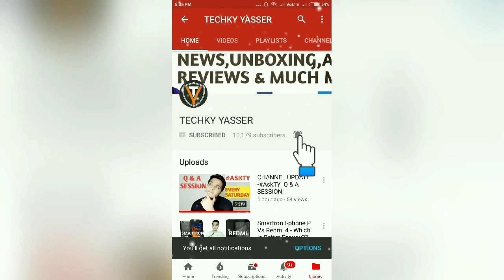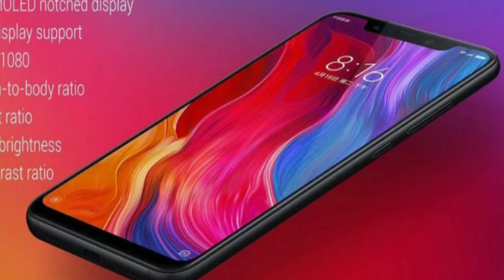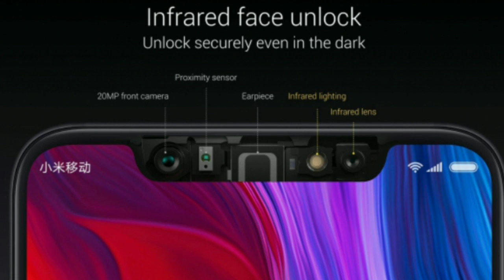Xiaomi Mi 8,Mi 8 Explorer Edition,Mi 8 SE - Aag Laga Di Market Mei!!🔥🔥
Hello Guys Xiaomi Ne Apne Flasgship Level Ke Smartphone Launch Kar Diye Hai..Xiaomi Mi 8,Mi 8 Explorer,Mi 8 SE Aur Aj Ki Iss Video Mei Meine Ussi Ke Saari Details Apko Bataya Hu Sath Hi Sath Apne Opinions Bhi Share Kara Hu!!🔥🔥

My mic